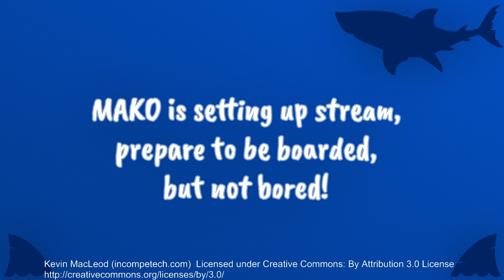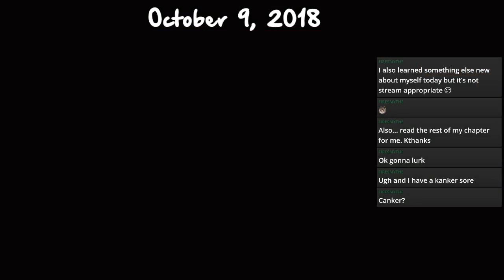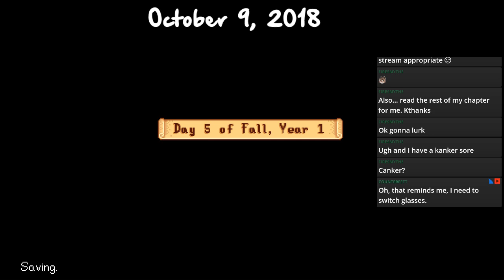Modded Stardew Valley: Community center run- Can we do it? Yes we can!